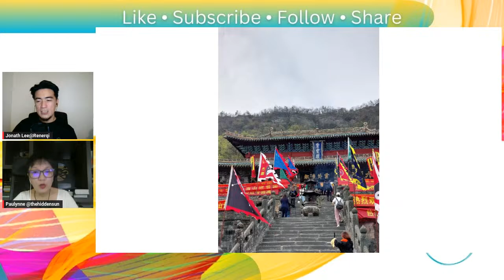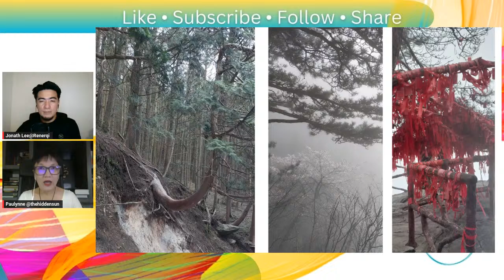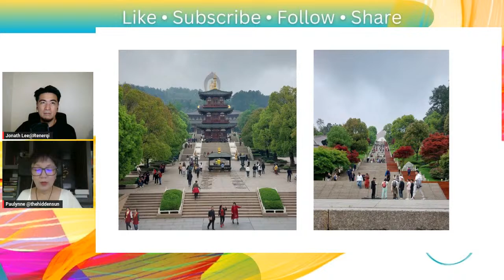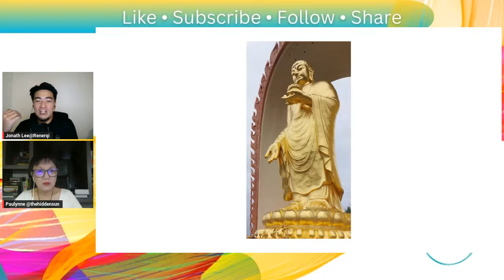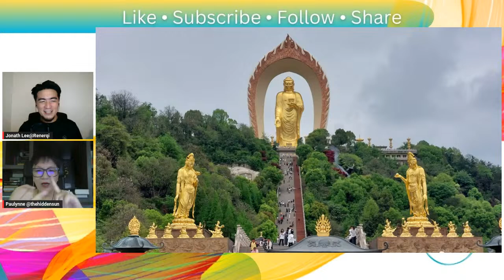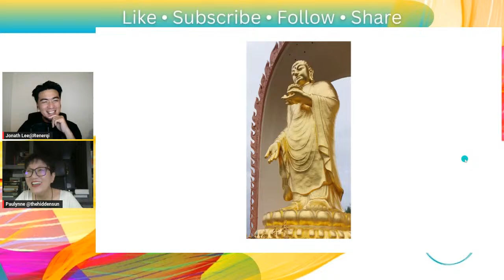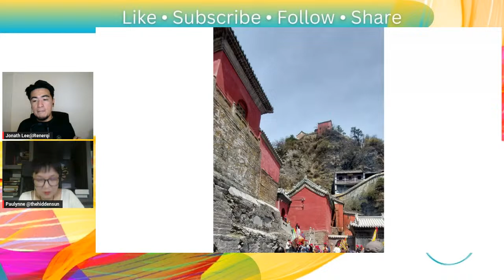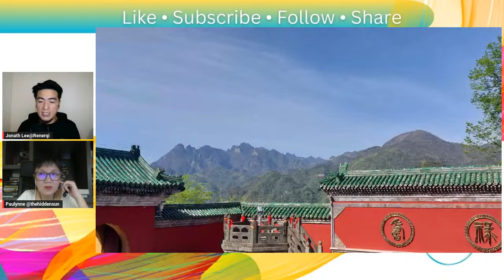A Deity, An Immortal, A Buddha 见神见仙见佛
Tonight someone back from her spiritual trip, sharing her AHA experiences.
See you all tonight at 9.15pm (+8 GMT) 😃
今晚九點十五分見。